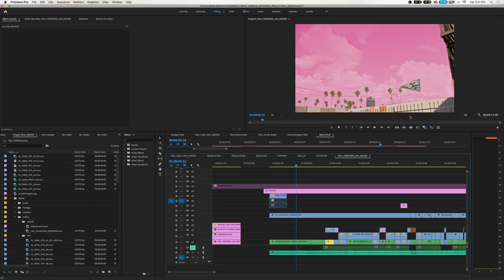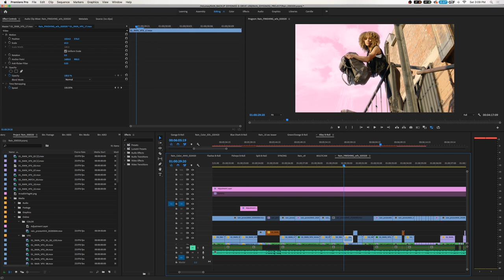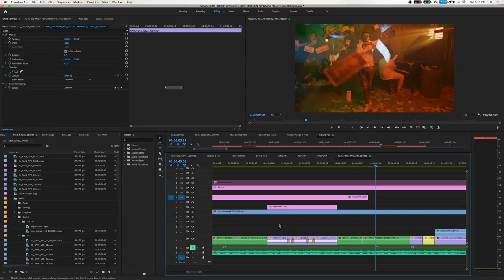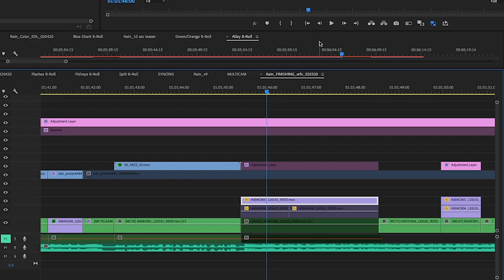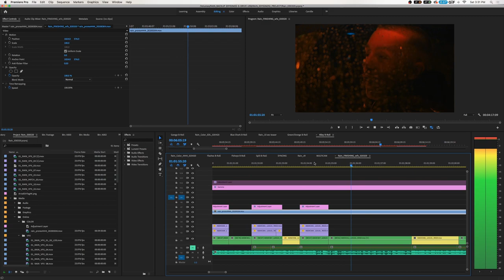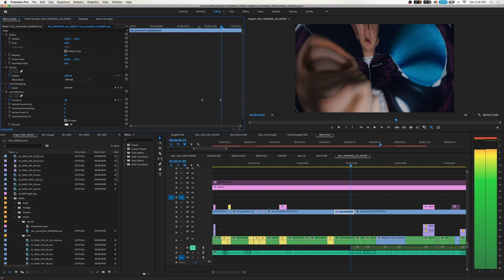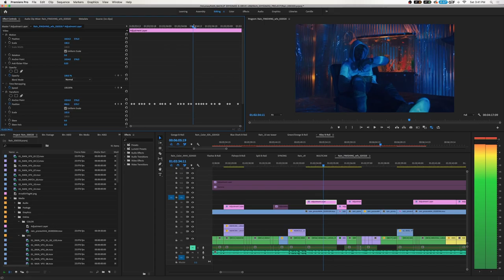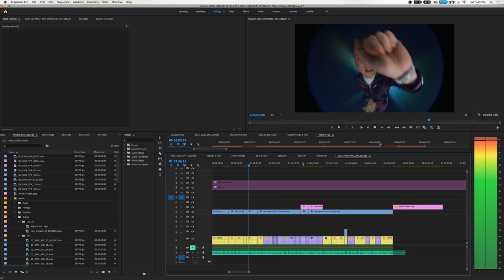HOW I EDITED: Aitch x AJ Tracey - Rain Feat. Tay Keith (Official Video) | Edit Breakdown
THIS WON VIDEO OF THE YEAR

In this video, I breakdown my music video edit of "Rain" by Aitch x AJ Tracey feat. Tay Keith in Adobe Premiere Pro!

My name is Jordan Orme I'm a professional Film editor for artists like Justin Bieber, Roddy Ricch, Tyga, and more, you won't want to miss out!

God bless :)